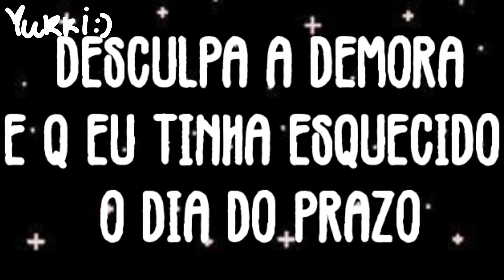|🦴|• Resultado do Concurso De Marca D'Água °•° Não sei °•° |🦴|